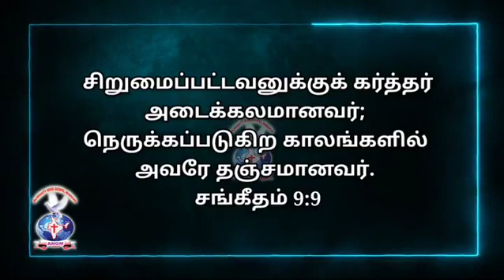AATHMEEYA YATHRA | ANGM | Psalms 9:9.